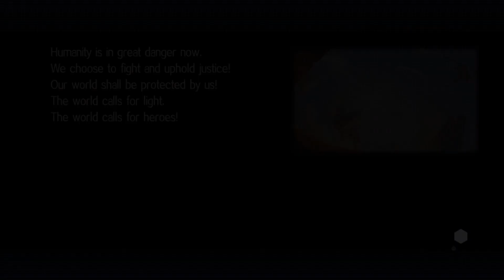Overwatch MOBILE? Diferente Mas Igual! Shooting Legends !!! Omega Play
Agora eu BUGUEI! A Cara do Overwatch no Mobile mas totalmente diferente! Shooting Legends!!!

Link Para Download Aqui Link Para Download

Atenção ( Clicando no Link Você ajuda o Canal!!! ) Atenção

Obrigado Galera!

e

Bora la!